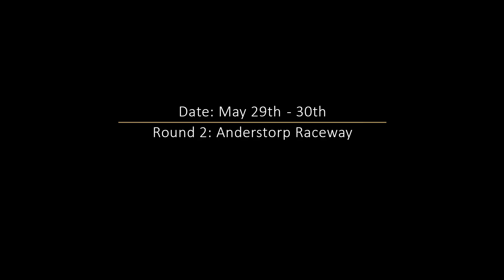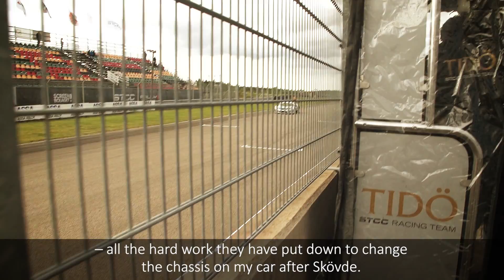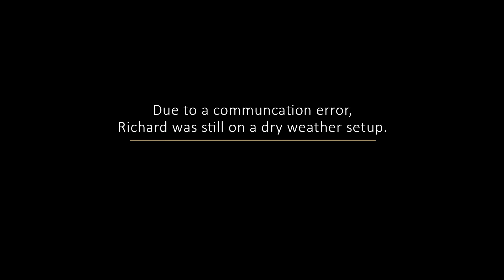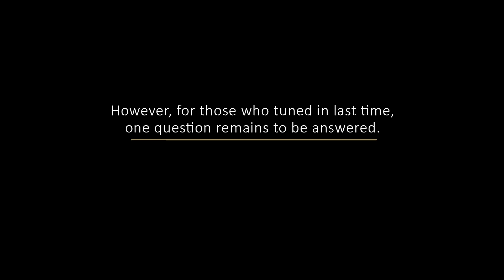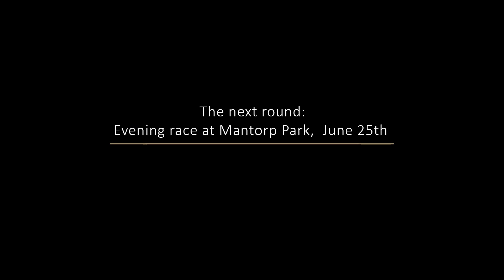Scandinavian Touring Car Championship - Anderstorp 2015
The second round of the 2015 season. Not the nicest weather to work in, but it provided some cool images.

As usual, these short films are shot, edited and translated by just two people. All in about three days time - from when we arrive at the track until the film is online for people to see .

or